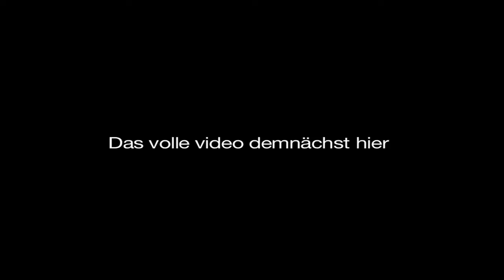I LOVE VINYL 2011 - TEASER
Offizieller Video Trailer vom I Love Vinyl Open Air 2011 mit Modeselektor/ DJ Set, Monika Kruse, Tiefschwarz/ Basti, Tobi Neumann, Dapayk Solo Live, Marcel Knopf, Brothers Incognito feat. Eve Justine, Dreikommanull aka Kleinschmager Audio, Mentell & Nikolas Sternberg u.v.m.
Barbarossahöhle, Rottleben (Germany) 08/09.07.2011